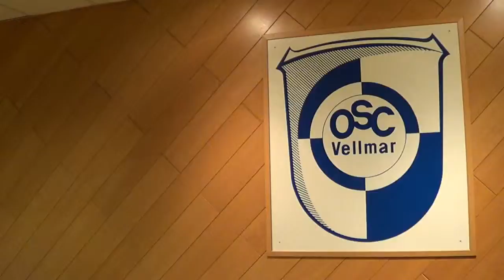Enes Glogic (OSC Vellmar)